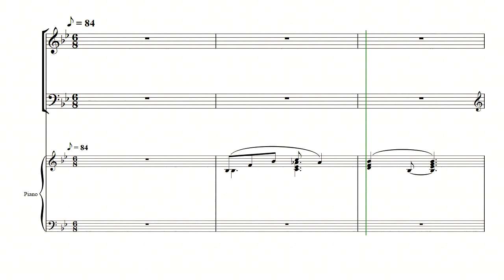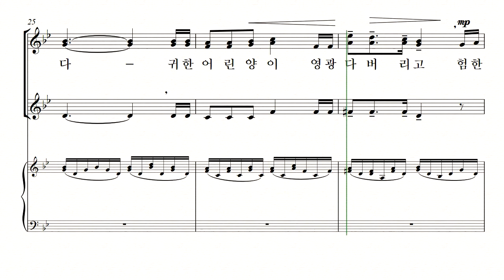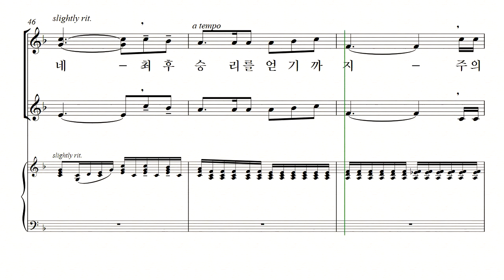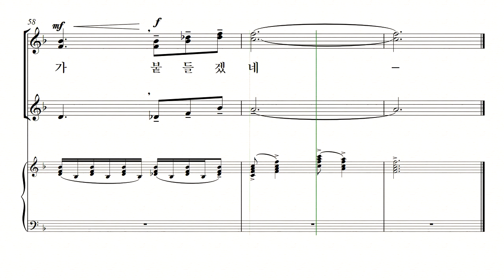[중앙아트] '신상우 찬송가 편곡집1(SSA)' 05. 갈보리 산 위에 - 알토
신상우 AMAZING GRACE (SSA) 5. 갈보리 산 위에